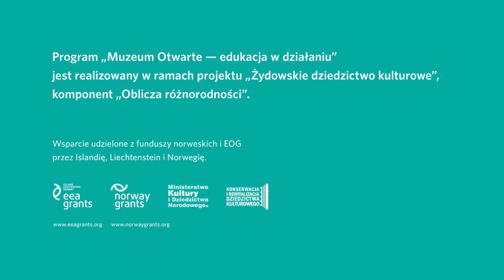Sharon Lockhart - rezydencja artystyczna w Muzeum POLIN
Podsumowanie rezydencji Sharon Lockhart w Muzeum POLIN
Summary of Sharon Lockhart residency in POLIN Museum

Amerykańska artystka Sharon Lockhart, odwołując się do spuścizny polsko-żydowskiego pisarza i pedagoga Janusza Korczaka, podczas pobytu w Warszawie zainicjowała szereg działań warsztatowych adresowanych do wychowanek Młodzieżowego Ośrodka Socjoterapii w Rudzienku. Warsztaty prowadziły m.in. redaktorka i reporterka Urszula Jabłońska, a także scenarzystka i improwizatorka Joanna Pawluśkiewicz.

Muzeum Historii Żydów Polskich POLIN do kwietnia 2016 roku zrealizowało 13 nowych projektów. Gościliśmy artystów, którzy realizowali projekty związane z dziedzictwem żydowskim w kontekście przestrzeni Muzeum i całego miasta. Projekty odnosiły się do historii i z nią dyskutowały, a przez aktywne metody włączały do działań mieszkańców Warszawy.

During her stay in Warsaw, U.S. artist, Sharon Lockhart, initiated a range of workshop activities addressed to the girls under the care of the Social Therapy Centre for the Youth in Rudzienko, inspired by the legacy of Polish-Jewish writer and educator Janusz Korczak. The workshops were conducted, among others, by editor and reporter, Urszula Jabłońska, and script writer and improviser, Joanna Pawluśkiewicz.

By April 2016 POLIN Museum of the History of Polish Jews had realized thirteen projects related to Jewish heritage in the context of the space of the Museum building and the entire city of Warsaw. Projects dealt with history and adopted it as an object of debate, while actively involving the inhabitants of Warsaw.